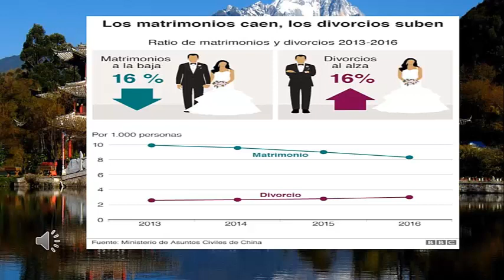COMO ES LA VIDA EN LA PODEROSA CHINA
Cómo es la vida en la cada vez más rica y poderosa China
Redacción